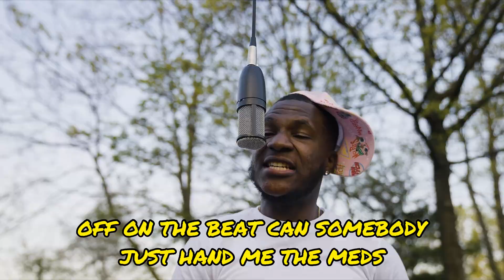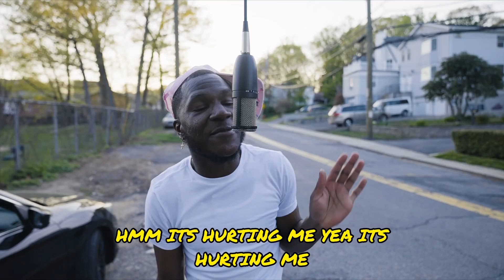Tony Ayee - Hate It Or Love It Remix (WhoRunItNYC Performance)